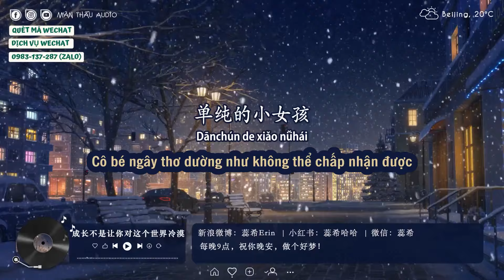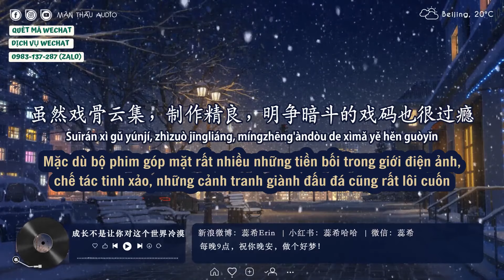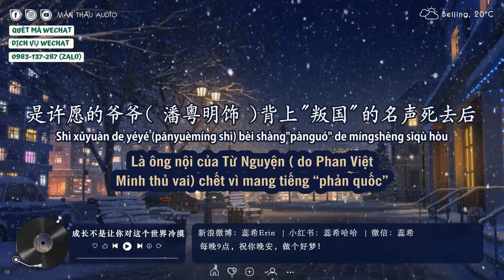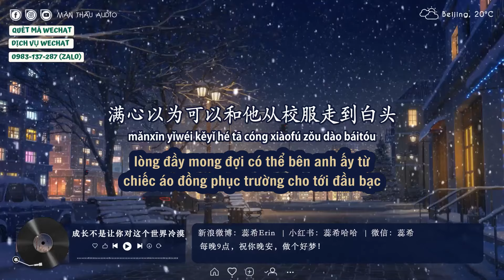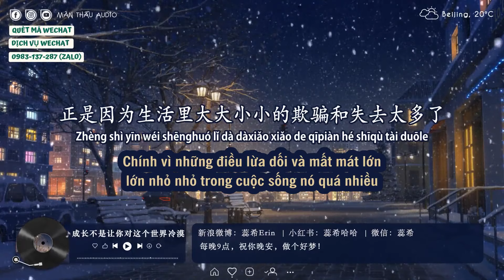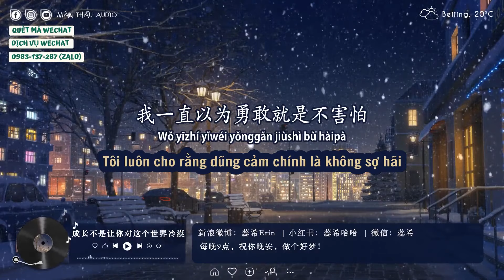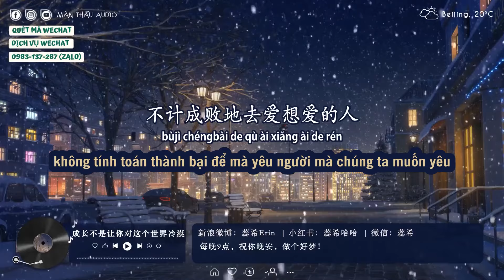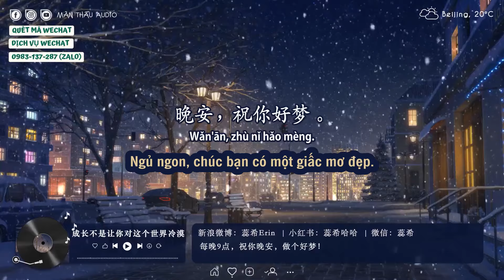Nhụy Hy 2019 | số 31 | Trưởng thành không phải là khiến bạn thờ ơ với thế giới này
Tên bài: 成长不是让你对这个世界冷漠
Giọng đọc: Nhụy Hy 蕊希